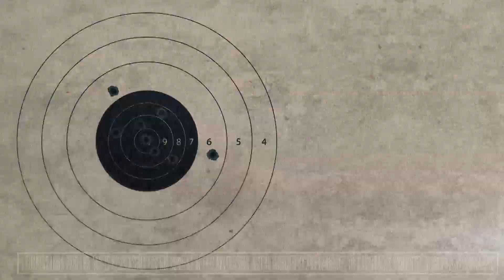Scary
Still need a Halloween costume? Try the scariest one in Iowa: Senator Joni Ernst! Her agenda of privatizing Social Security, defunding our schools, abolishing the minimum wage, and ending the clean water act is terrifying!